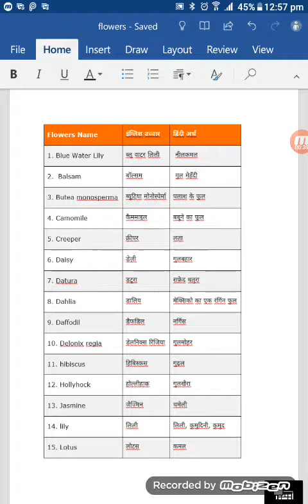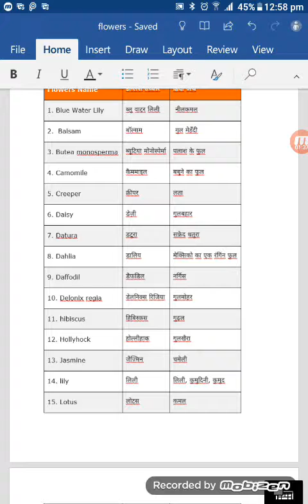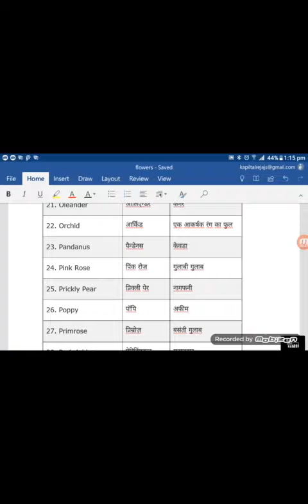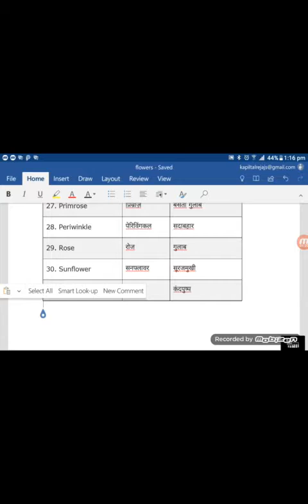31 Flowers Names.